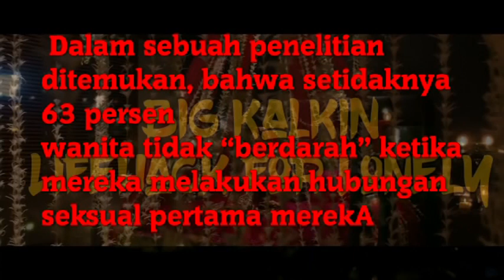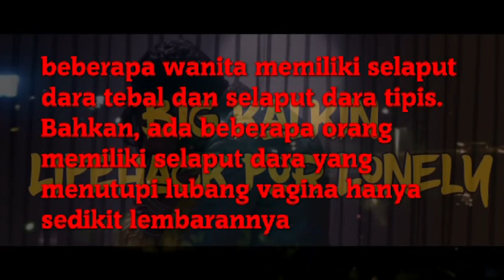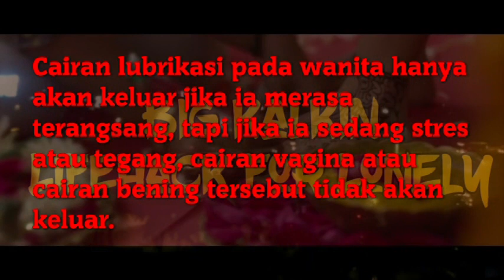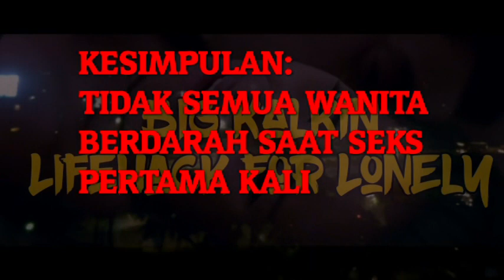Ini Penyebab Selaput Dara Tidak Berdarah Saat Seks Pertama Kali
Keperawanan sering kali dijadikan tolak ukur atas “berharga” atau tidaknya seorang wanita itu sendiri. Terlebih, jika sehabis menikah, lalu berhubungan seks dan tidak berdarah di malam pertama, lalu menandakan bahwa wanita tersebut sudah tidak perawan.

 Dalam sebuah penelitian ditemukan, bahwa setidaknya 63 persen wanita tidak “berdarah” ketika mereka melakukan hubungan seksual pertama mereka. Lalu, apa saja yang menyebabkan selaput dara tidak berdarah saat seks pertama kali?

 Mari simak penjelasannya